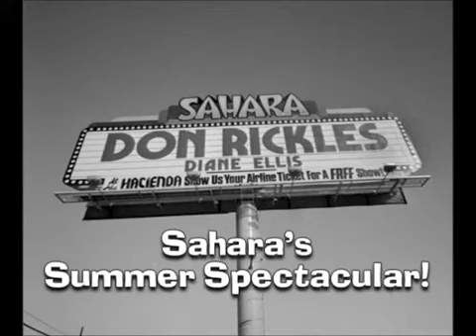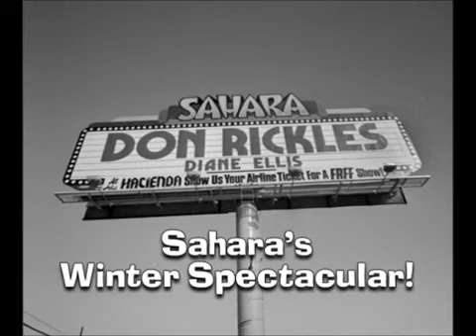Don Rickles Sahara Hotel Radio Commercial